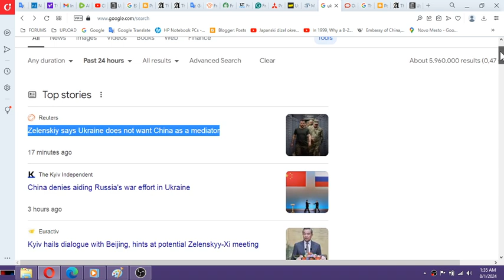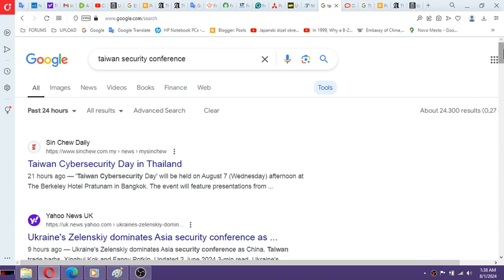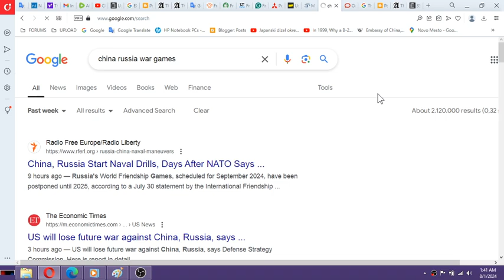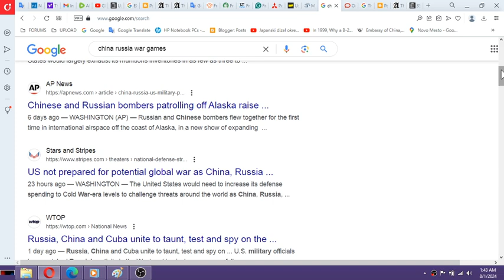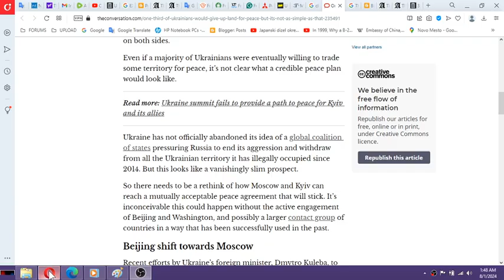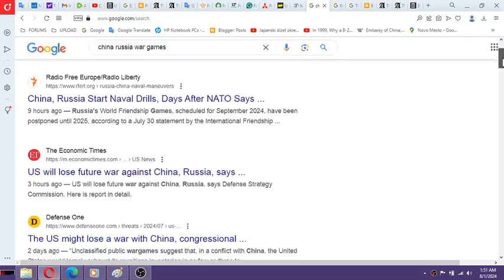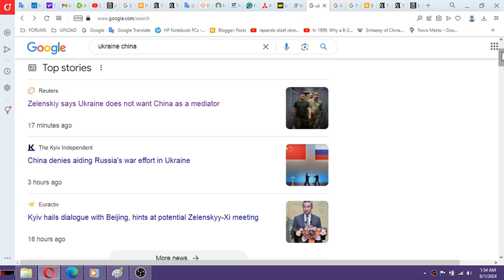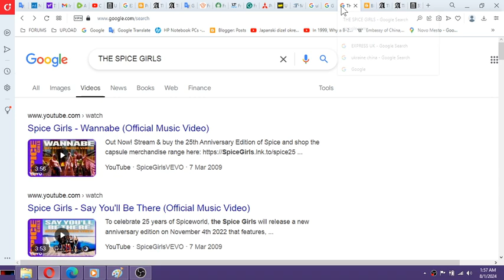UNLESS KULEBA'S MEETING WITH CHINESE IN CHINA WAS PART OF NATO PLAN, I SUGGEST ZELENSKY OUT AND NATO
UNLESS KULEBA'S MEETING WITH CHINESE IN CHINA WAS PART OF NATO PLAN, I SUGGEST ZELENSKY OUT AND NATO IN